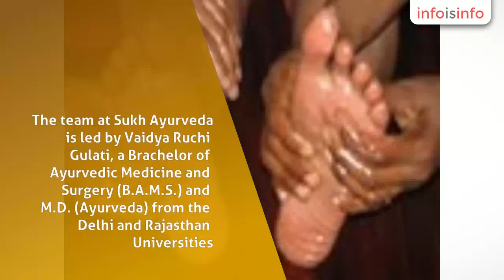Ayurvedic in New Delhi - SukhAyurveda - InfoIsInfo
SukhAyurveda, Ayurvedic in New Delhi.

SukhAyurveda (earlier name Nandavanam) is a complete Ayurvedic health centre at Noida (Delhi NCR-India), we have tried to include all the therapeutic methods mentioned in Ayurveda under one roof with abundance of energy and care, we work with each client in creating a lifestyle as per Ayurveda suitable for their circumstances.
The team at Sukh Ayurveda is led by Vaidya Ruchi Gulati, a Brachelor of Ayurvedic Medicine and Surgery (B.A.M.S.) and M.D. (Ayurveda) from the Delhi and Rajasthan Universities. Ruchi, who has an experience of over a decade in pure Ayurvedic practise, training and research, owns the clinic.
She and her team offer extraordinary service at the clinic as each member is passionate about abundant health and rejuvenation for human beings. Besides Ayurveda, meditation and Yoga sessions at the clinic make it a multi-dimensional healing centre.
'SukhAyurveda’, delivers Ayurveda treatment in a professional and consistently reliable manner that sets the definitive benchmark for Ayurveda medical assessment and treatment. We have maintained the classical procedures of healing but at the same time made it suitable for results in our modern lifestyles.